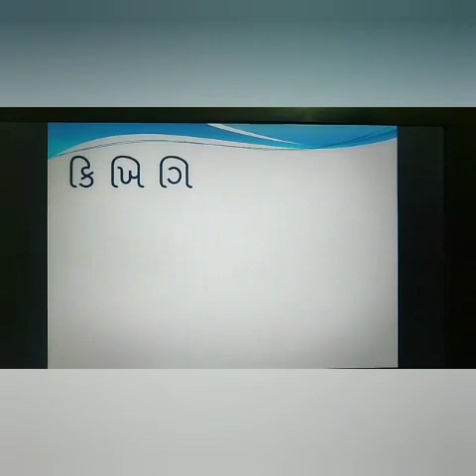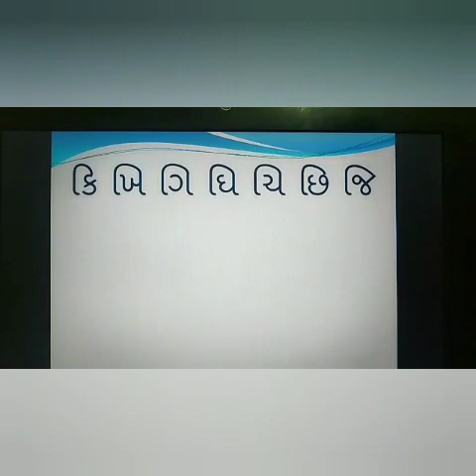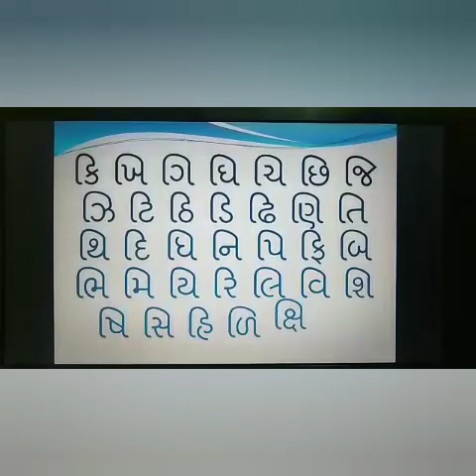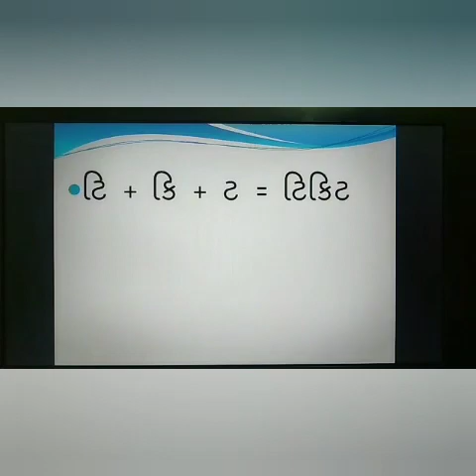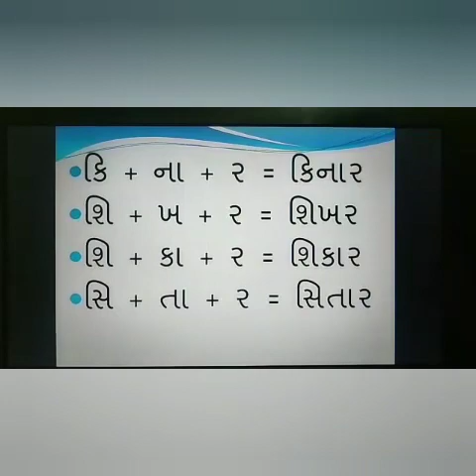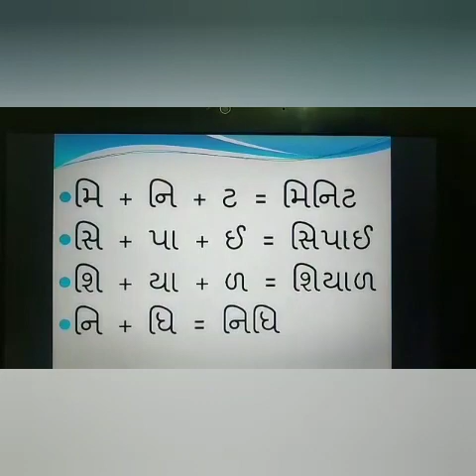Countryside International School-Grade 2 Gujarati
Introduction to Matras of gujarati with the words by Ms. Anita Lodha, Educator, CIS